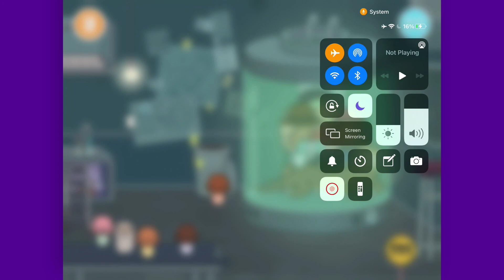Adventures in Toca Boca Hospital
Explore the new Toca Boca Hospital with Theo. What will you find? A hidden lair? A mad scientist?